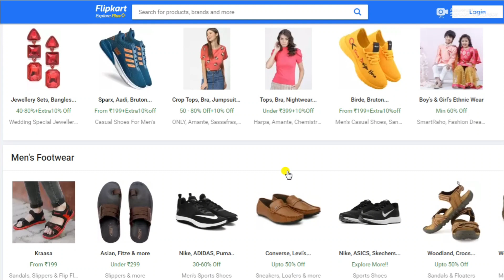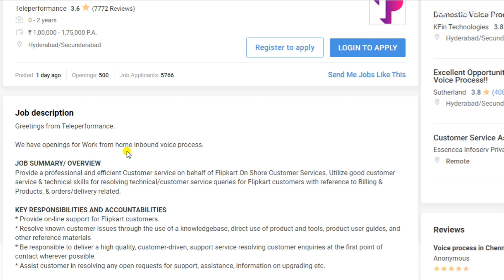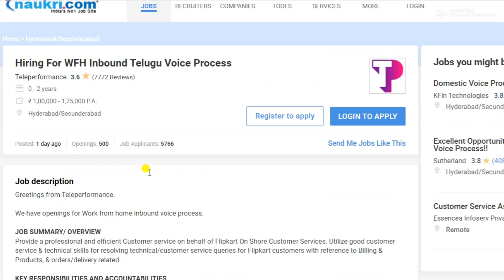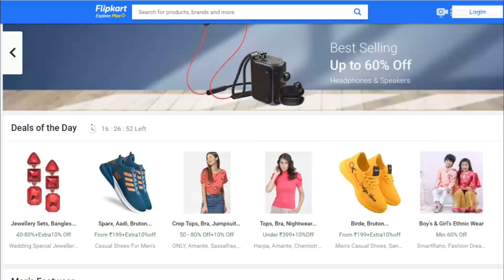12th పాస్ అయితే చాలు ll work from home jobs ll flipkart voice process jobs